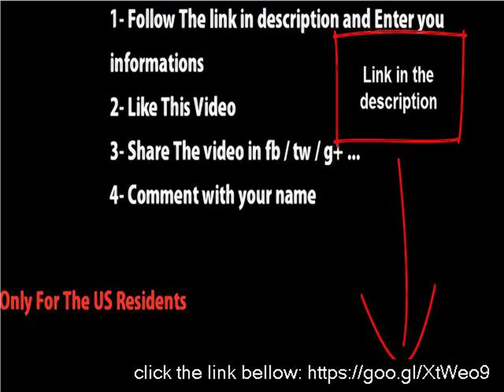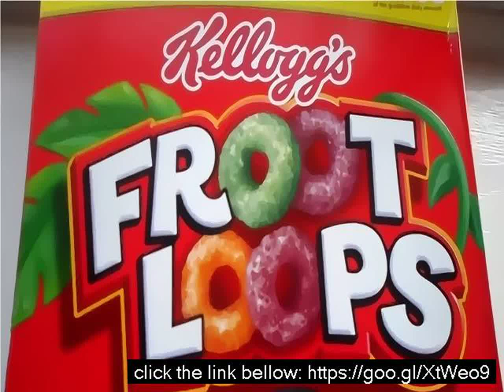How froot loops are made